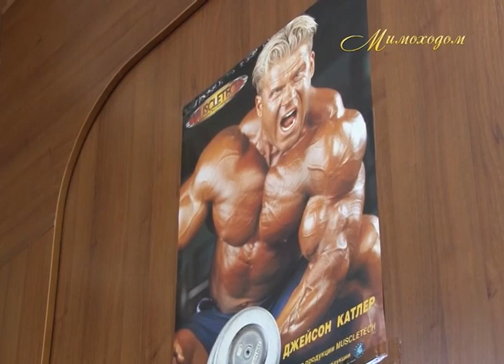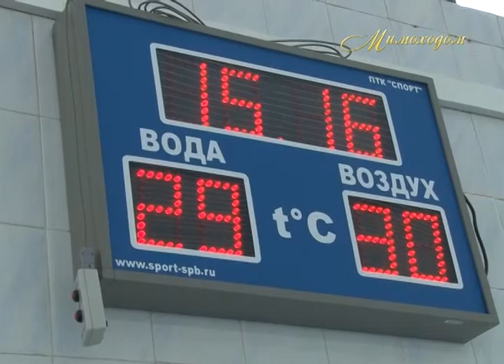"МИМОХОДОМ", 4 февраля 2014 год. Автор проекта О. Дзиов